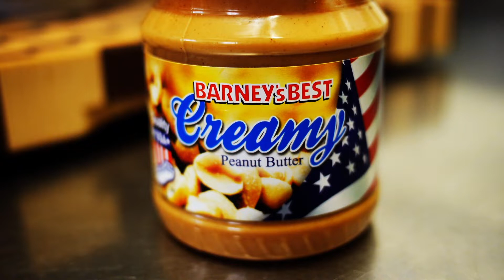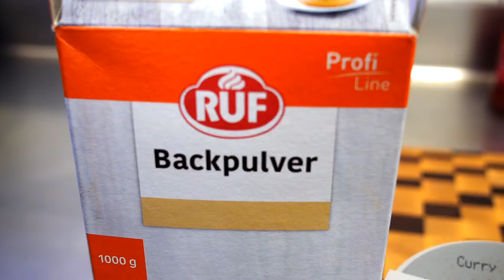Chefkoch Vincent Kochshow #150 Not Another Fukking Silpat Chip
Not Another Fukking Silpat Chip
Beat by Soulker
Grocery List on Instagram